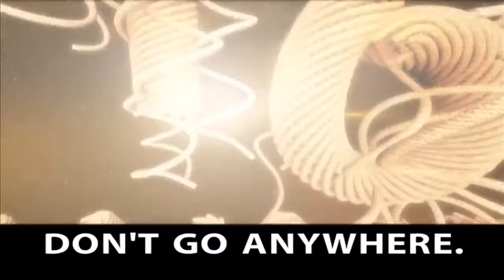৮ বজাৰ লগে লগে আৰম্ভ Delhi Vidhan Sabha Electionৰ ভোট গ্ৰহণ প্ৰক্ৰিয়া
11 February, 2020: Exit Pollৰ অনুসৰি গাদী দখল কৰিব AAPয়ে । দিল্লীৰ নিৰ্বাচনক লৈ সমগ্ৰ দেশতে উৎকণ্ঠা । যোৱা ৮ফেব্ৰুৱাৰী তাৰিখে ৭০টা আসনৰ বাবে অনুষ্ঠিত হৈছিল নিৰ্বাচন । লগতে আন আন সংবাদ ।